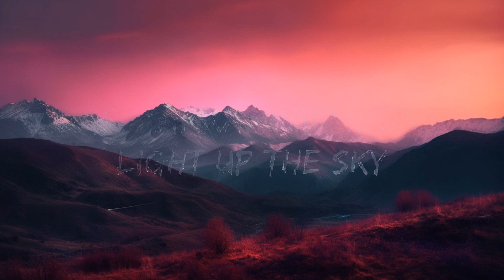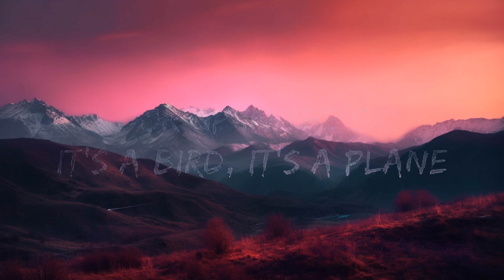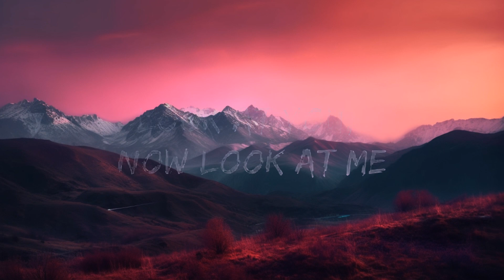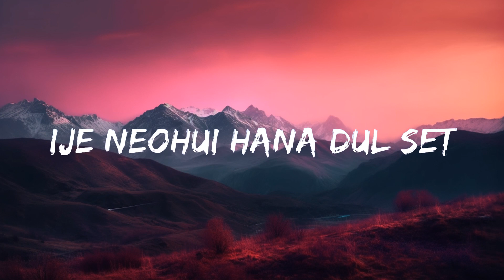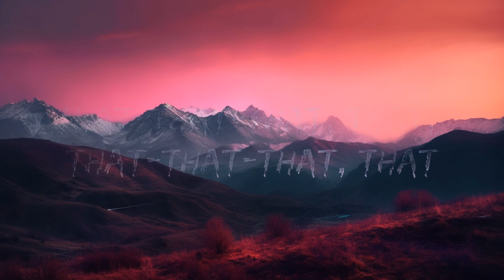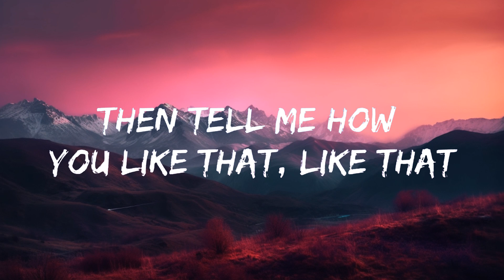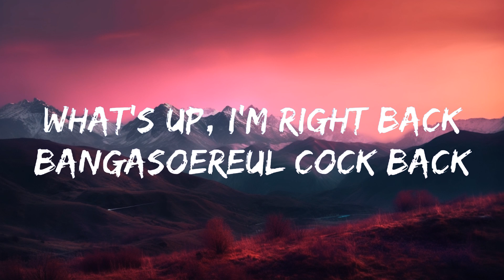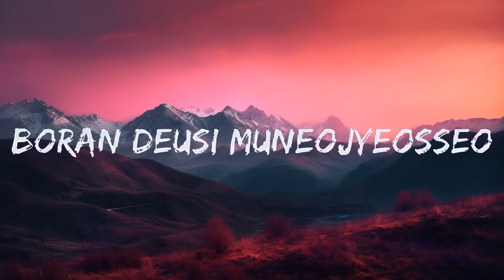BLACKPINK - How You Like That (Lyrics) | The World Of Music